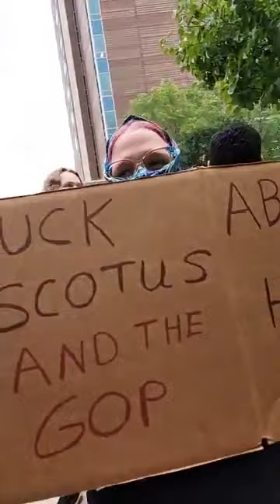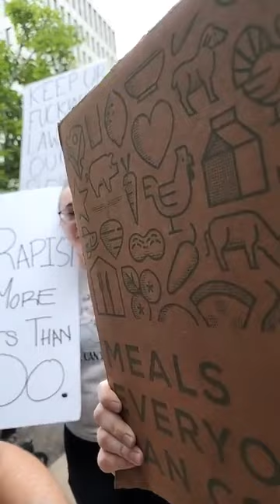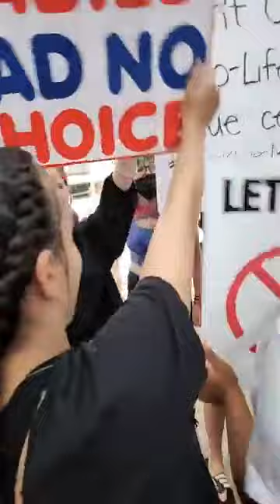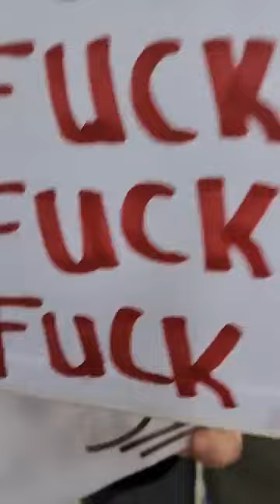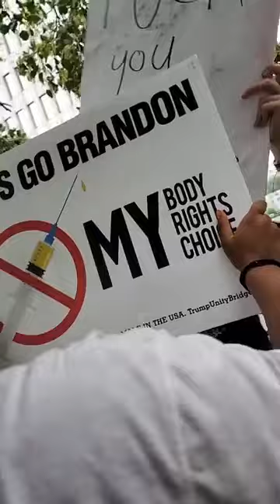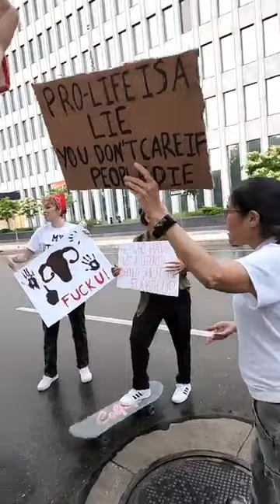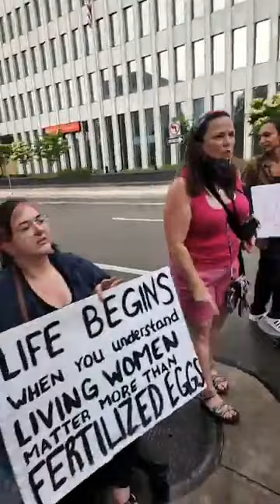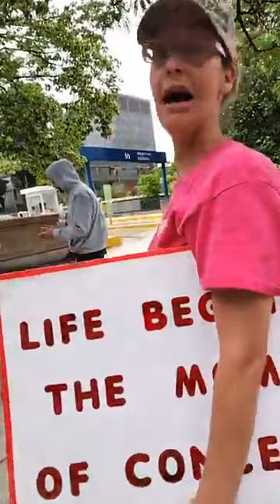liberals having a meltdown in Michigan